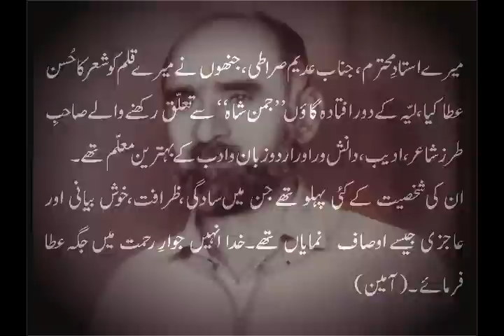Mere Jeevan Ko(RAJA ISHAQ)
Ghazal:Mere Jeevan ko,Poet:Adeem Sirati.Singer/Composer:Raja Ishaq